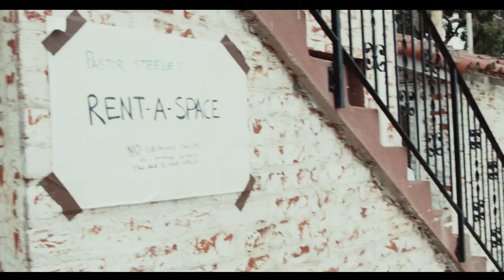DOMINO: BATTLE OF THE BONES Official Trailer (2021) Snoop Dogg, New Movie Trailers HD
Official Synopsis:
Andy, a misfit ten-year-old white boy is sent to visit his new Black step-grandfather, Gerald, in Compton when his parents ditch him for a private Cabo vacation. Gerald wants nothing to do with the child until he discovers that Andy is a math whiz and master domino player, which is perfect, as Gerald has been training for the World Domino Championship just a few days away.

The film stars Snoop Dogg, David Arquette, and former NBA all star Baron Davis in his directorial debut.
(Premieres in theaters on June 11th)
 2021 - TriCoast Studios

 2021 - TriCoast Studios